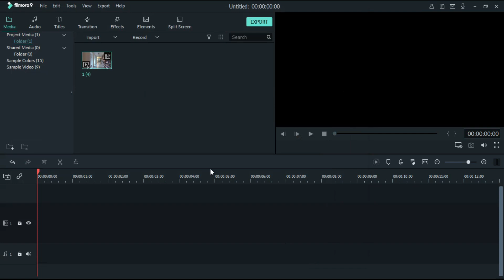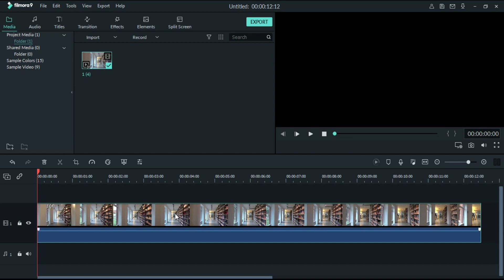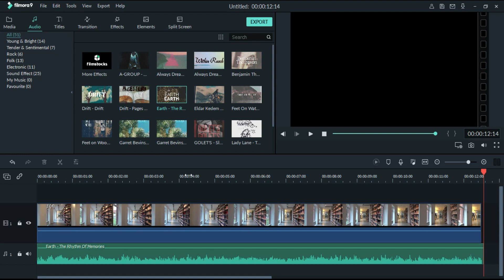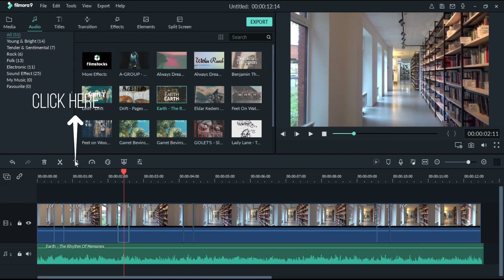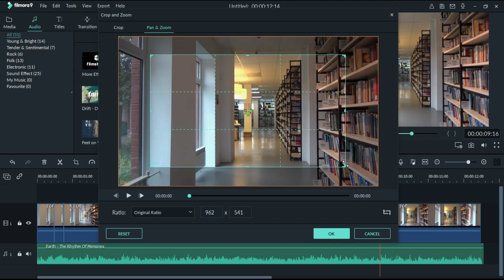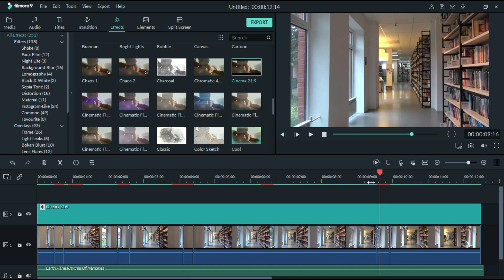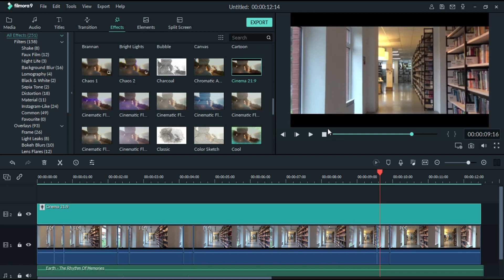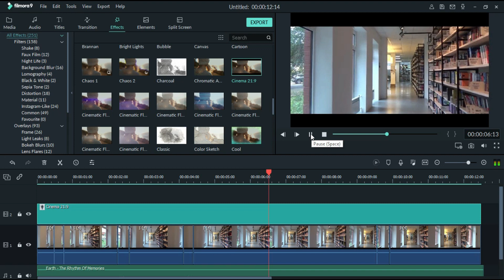FILMORA | HOW TO MAKE SCREEN BASS PUMP AND SHAKE EFFECT | TUTORIAL| SKF !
Hey guys, This is Sikander.
In this video I will show you HOW TO MAKE SCREEN BASS PUMP AND SHAKE EFFECT in Wondershare Filmora 9.

If you create something than tag me on Instagram @skf.films

MUSIC-  * Free HARD Bass Beat - No Copyright (Prod. BeatsByExergon)